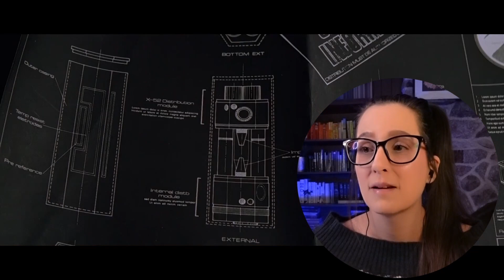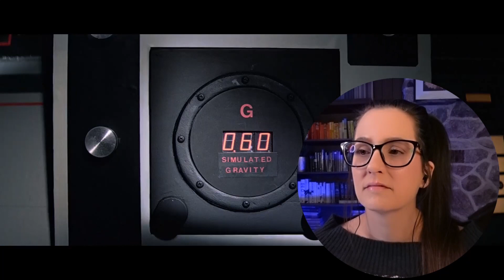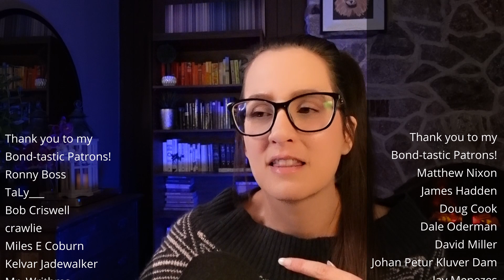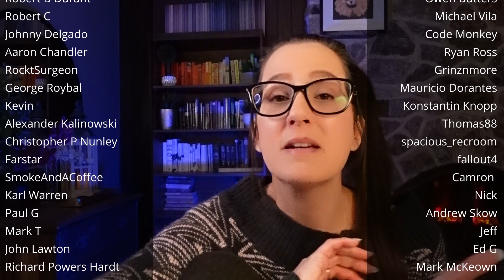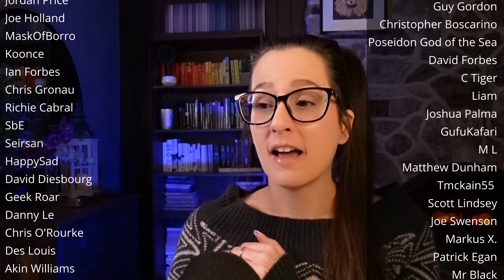*MOONRAKER* James Bond Movie Reaction FIRST TIME WATCHING 007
Enjoy my reaction to the movie Moonraker (1979) JAMES BOND 007! 📼 Sync up your copy with mine + we can watch together

300+ Full Length reactions, Early Access to YouTube videos, Your Name in Credits + weekly Polls to decide what I watch

🎞️ Reaction edited by the Bond-tastic Steph G!

00:00 Intro
00:10 007 James Bond Moonraker Movie Commentary
35:19 007 James Bond Moonraker Movie Review